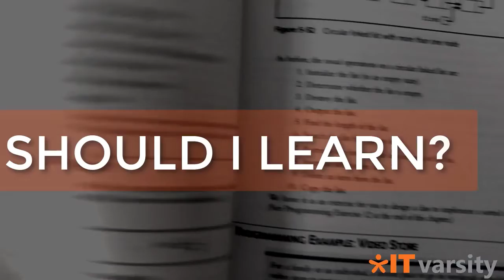Should I Learn Software Project Management?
Welcome to a brand new series entitled "Should I Learn." There are a lot of different technologies and concepts out there and we are frequently asked by students which ones they should learn. So we decided to make this series and upload it for any one who might have the same question.

In this episode we answer the question "Should I learn software project management".